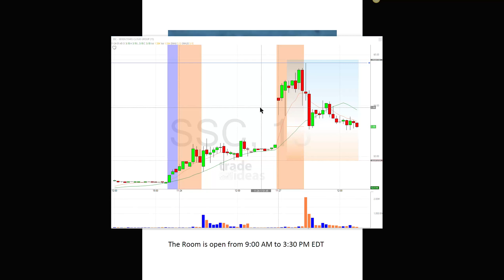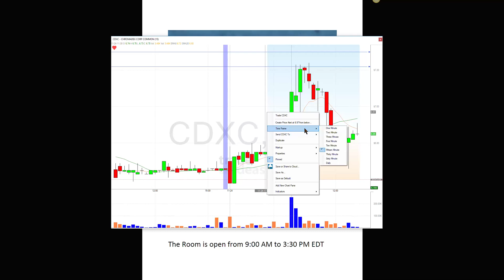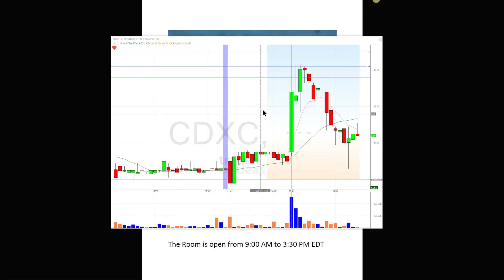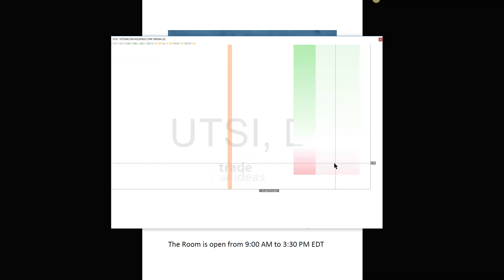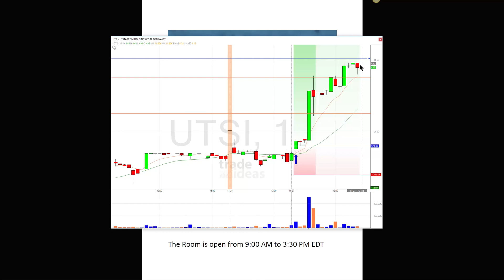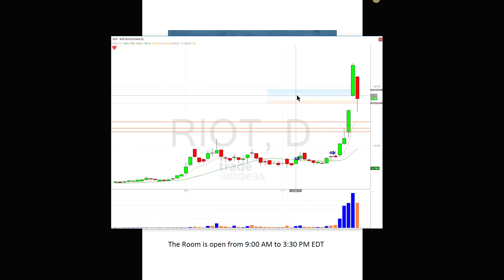Trade Ideas Live Trading Room Recap Monday November 27, 2017